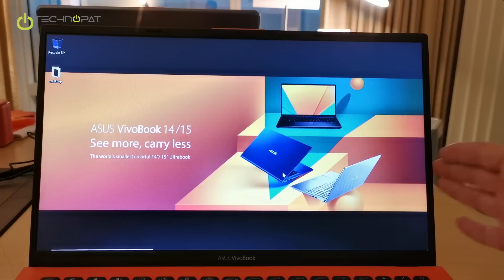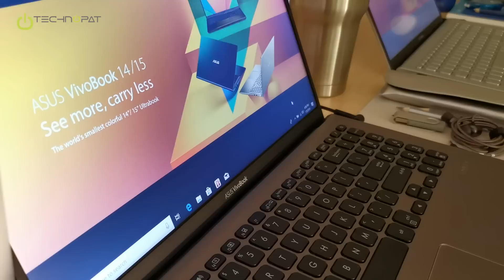ASUS VivoBook 2019 Serisi - CES 2019 #29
ASUS VivoBook 2019 serisi dizüstü bilgisayar genel kullanıcıya yönelik orta sınıf laptop modellerinden oluşuyor. Öğrenciler ve çalışanlar tarafından tercih edilen VivoBook'lar standart laptoplardan daha hafifler

Özellikle 4 yönden çerçevelerin inceltildiğini görebiliyoruz. Ayrıca farklı renk seçenekleri ile yenilikçi ve ilgi çekici kasalar var karşımızda.

ASUS VivoBook 2019 serisinde 14 ve 15 inç modeller var. Kırmızı rengin tonu Living Coral yani yaşayan mercan. Bu Pantone'nin 2019 rengi olarak seçtiği ton, oldukça canlı ve olumlu. Ancak elbette kişisel zevklere göre çok farklı renkler var. Klasik gri ve siyah her zaman mevcut.

İşlevselliğe dönersek, klasik laptoplardan daha hafif bir yapısı var VivoBook serisinin. microSD kart yuvası, kulaklık ve mikrofon kombo girişi, USB Type-C portu, HDMI çıkışı, USB Type-A portu ve güç girişi var.

Sol kısma baktığımızda burada da iki adet USB Type-A yani klasik USB portu var.

Klavyesine alanına baktığımızda tuşların kenarlarının yuvarlak tasarımı dikkat çekiyor. Ayrıca ZenBook modellerinde olduğu gibi laptop açılınca klavye hafif eğimli bir konum alıyor. Touchpad geniş tutulmuş.

Teknik özelliklere baktığımızda Intel Core i7-8565U işlemci kullanılmış. Bu işlemci 4 çekirdek ve 8 Thread, 1.8 GHz temel, 4.6 GHz Turbo frekansa sahip. Ancak konfigüre edilebilen TDP farklı olduğu için frekansı değişebilir, performansına incelememizde baktığımızda değinebiliriz. Bunun yanında Nvidia MX130 GPU, 16 GB DDR4 RAM, 256 GB'a kadar SSD, 2 TB'a kadar sabit disk seçenekleri var.

15.6 inç olan ASUS VivoBook 15 modeli, 2019 serisi ile NanoEdge daraltılmış çerçeveli ekrana, 1.6 kg ağırlığa sahip. Ekran Full HD 1920x1080 çözünürlükte.